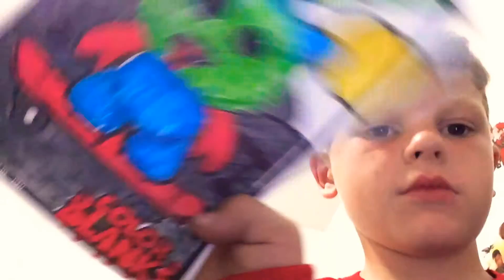Showing my fancy stuff